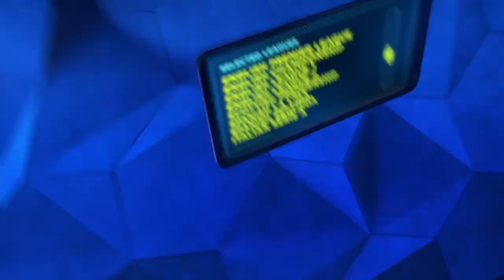BRADLEY SKEETE ON HEADLINING IN BRENTWOOD - WOULD LOVE BUNDU OR MALIGNAGGI & WARD WIN OVER KOVALEV